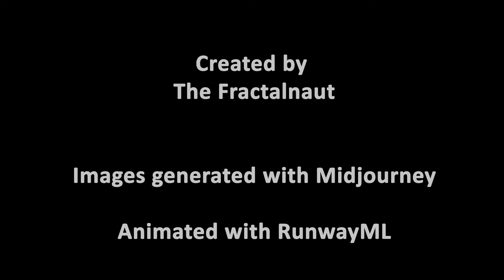Carrot Uprising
What started as a simple herbaceous, generally biennial plant, evolved into a complex sentient species. Soon enough, the carotenoid acquired enough wisdom to flourish into a magnificent civilization, but upon becoming great and powerful, their once humble origins gained an ambition that could not easily be checked.